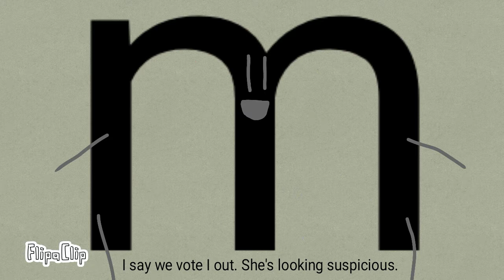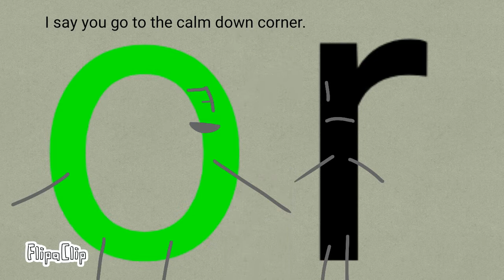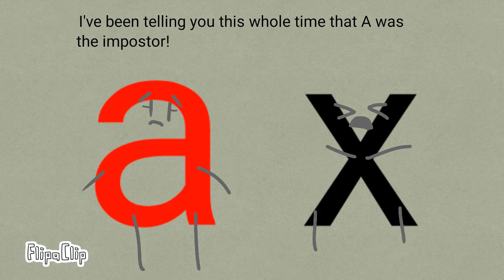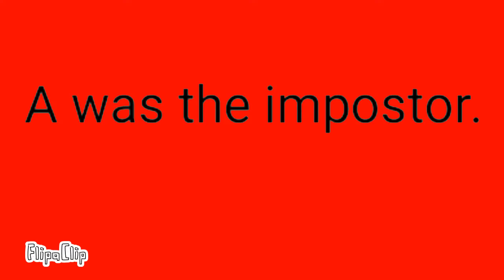Alphabet Brawl Episode 8: Letters Among Us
Imagine if Among Us was an Alphabet Brawl Challenge. Now it is.